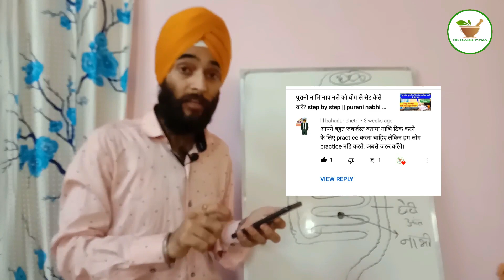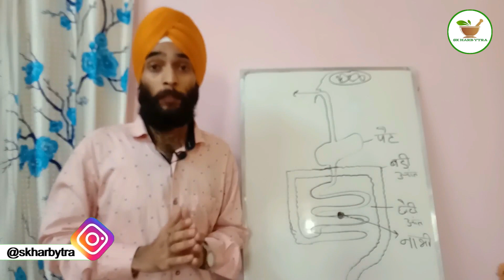पुरानी नाभि के लिए ये कमेंट पढ़ कर दिल खुश हो गया | पुरानी नाभि का इलाज ऐसे होगा नहीं तो नहीं होगा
ईमेल पर बात करने के लिए ईमेल करे
इंस्टाग्राम पर बात करने के लिए क्लिक करे
फेसबुक पर बात करने के लिए क्लिक करे

Abut this Chanel -

नमस्कार दोस्तों आपका हमारे चैनल Sk Harb Ytra  पर सवागत है इस चैनल पर हेल्थ और पेट की प्रॉब्लम्स को लेकर वीडियो अपलोड किये जाते है. जायदा से जायदा आयुर्वेदिक या फिर घर के नुस्खे से बीमारी से दूर रहने की कोशिश करते है. दोस्तों अगर आपका कोई भी सवाल है तो आप कमेंट सेक्शन में जाकर पूछ सकते हो. मै उस विषय में वीडियो बनाकर आपके सवालो का जवाब देने की कोशिश जरुर करूँगा.

पूछे गए सवाल / queries :-

नाभि कैसे ठीक की जाती है?
नाभि खिसकने पर कैसे ठीक करें?
पेट की नाभि खिसक जाए तो क्या करना चाहिए?
नाभि कैसे सेट करते हैं?
ऊपर चढ़ी धरण को कैसे ठीक करें?
नाप कैसे सही करें?
नाभि के ऊपर दर्द हो तो क्या करना चाहिए?
नाभि खिसकना क्या होता है?
पेट की नाभि कैसे ठीक करते हैं?
नाभि खिसकने पर कौन सा आसन करना चाहिए?

Sk Harb Yatra